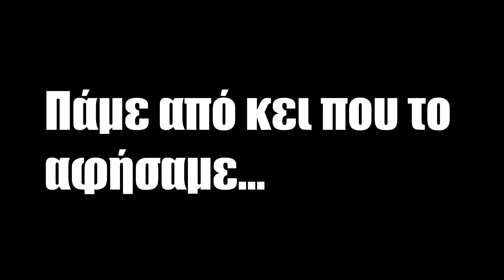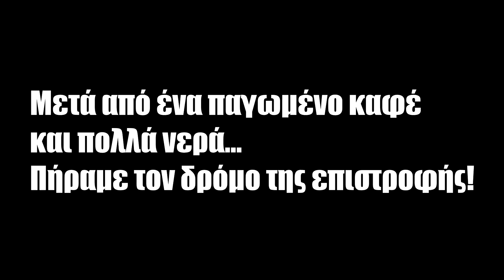Η busa πάει παραλία 2 motovlog│#52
Συνεχίζουμε την εκδρομή μας με προορισμό την παραλία Σαράντη.Μία απίστευτη διαδρομή με ωραίες πλανάρες αλλά και απρόοπτα!

BIKE SPECS
►Motorcycle...SUZUKI HAYABUSA GEN 2
►Exchaust Yoshimura R-77 Dual Carbon Fiber
►Air filter BMC
►Tires PIRELLI  DIABLO ROSSO CORSA II

CAMERA GEAR
►Camera firefly 8se

► Gloves: Dainese Avenue
►Dainese Laguna Seca

►Γεια χαρά σε όλους τους φίλους μηχανόβιους Ελλάδα και Κύπρο!!!Είμαι ο Mr Motovlog GR και έχω μεγάλη αγάπη για τις μοτοσυκλέτες!Ελάτε λοιπόν  με το HAYABUSA στις βόλτες μου πάντα on camera.Ακολουθείστε με στα βίντεο μου σ αυτό το μαγικό ταξίδι!

VIDEO SETTINGS & EDITING
► Video analysis: HD 1080p 60fps Superview